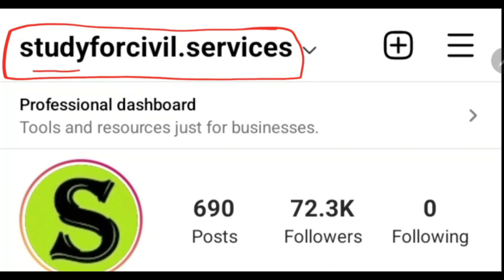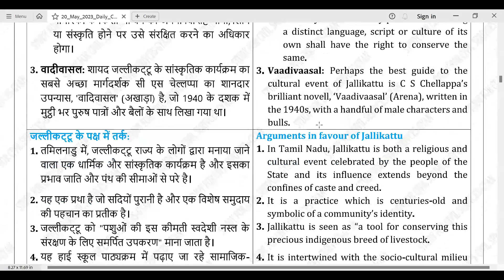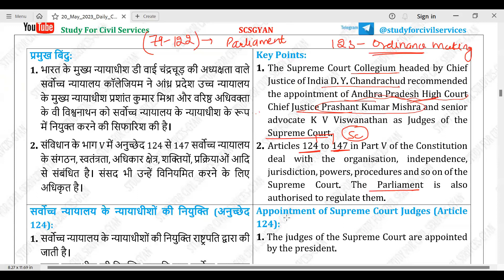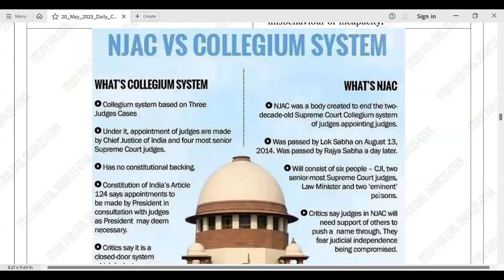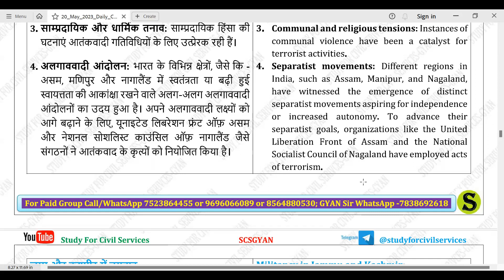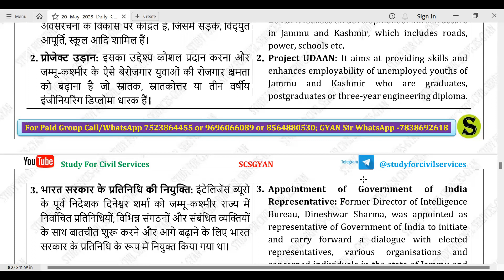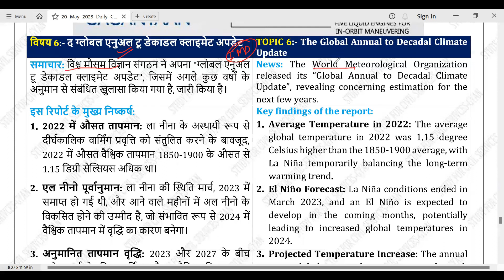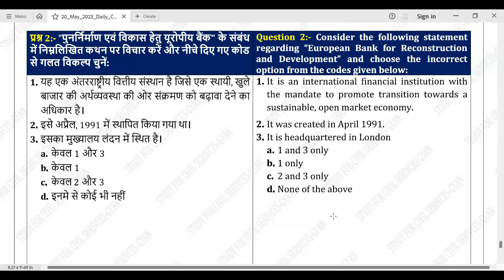20 May 2023 Daily Current Affairs for uppcs exam Gyan sir uppsc latest news ukpsc hcs pcs mains